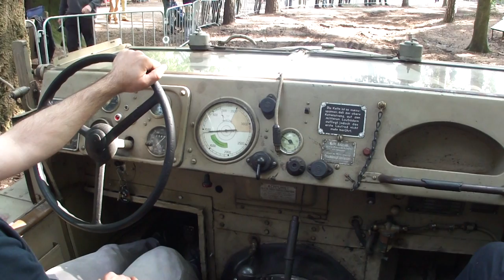Demag 1t Halftrack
Demag 1t Halbketten Zugmaschine cross country following a Hetzer assault gun. Great fun.